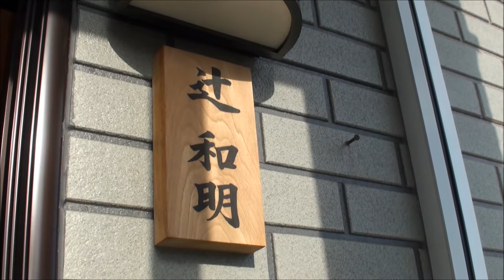GRANDAME-JAPAN優勝馬のふるさと／辻和明牧場（ウォータープライド号）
グランダム・ジャパン３歳シーズン「若草賞（福山）」に優勝したウォータープライドの生まれ故郷、北海道新冠町の「辻和明牧場」です。